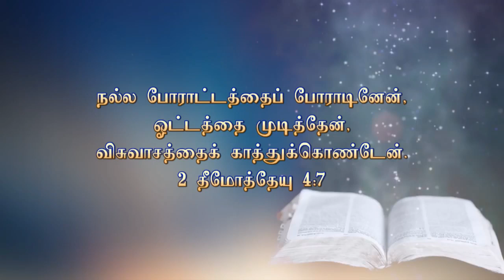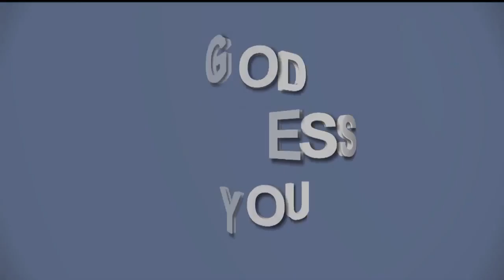16.06.2020 || கிறிஸ்துவுக்குள் முதிர்ச்சி | முதிர்ச்சியின் இலக்கு | Part-6 | FCC Trichy